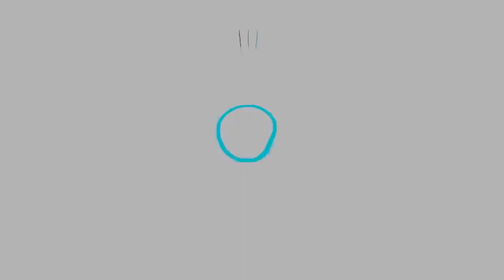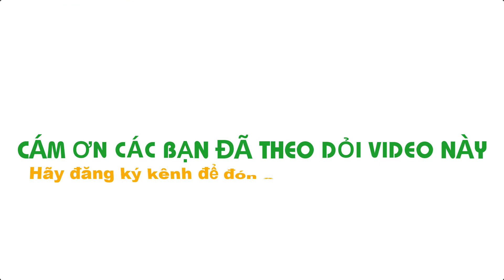Cách làm món Gà Xào Sả Ớt rất thơm ngon ai nấy đều khen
* Sử dụng hastags: hongthanhfood gaxaosaot monngongiadinhviet trên hộp tìm kiếm của Youtube để xem tất cả videos trên kênh Hồng Thanh Food nhé.
Tác giả: NGUYỄN HỒNG THANH